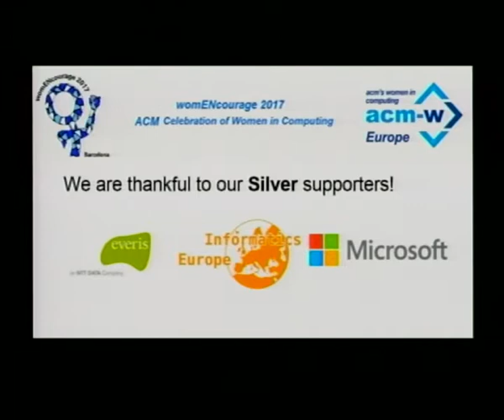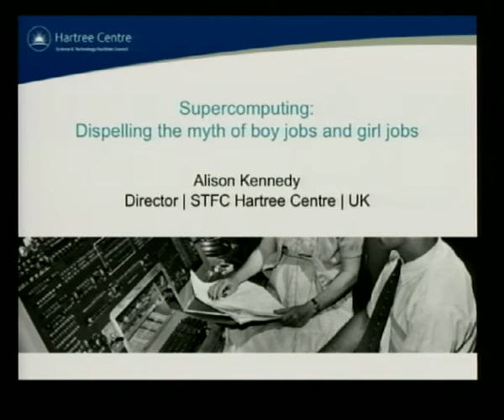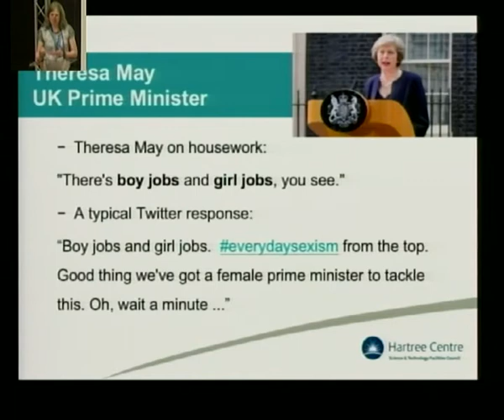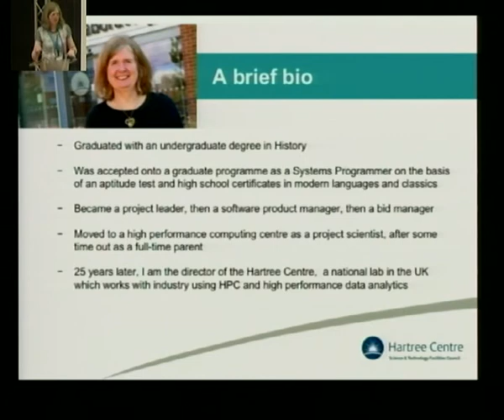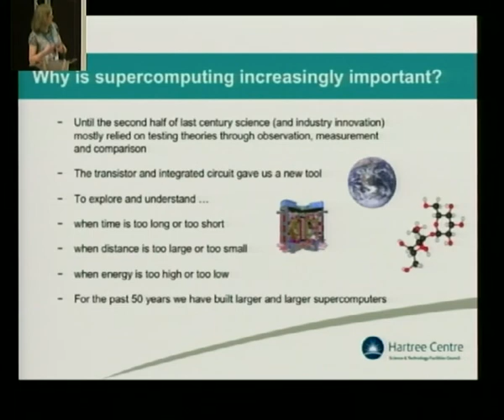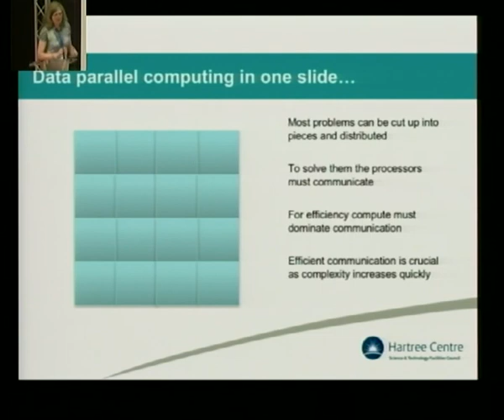womENcourage 2017, Barcelona (Part 1)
Alison Kennedy, Director of the Hartree Centre at the UK Science and Facilities Council’s National Laboratory at Daresbury, gives the keynote address at womENcourage 2017.